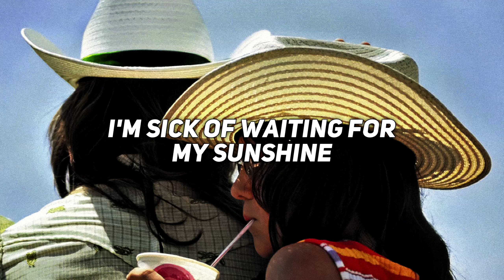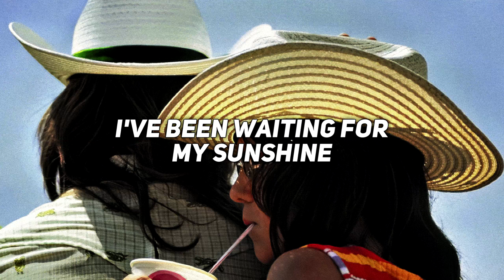SUNSHINE - oliver tree - lyrics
× BLESSED BE ×